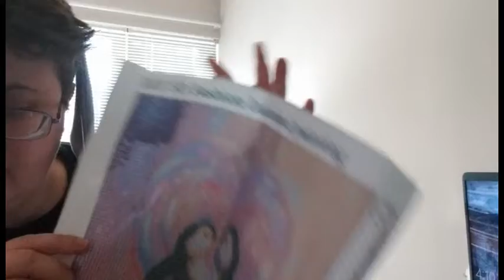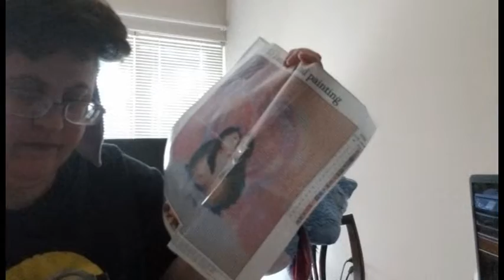Friday, July 24th, 2020